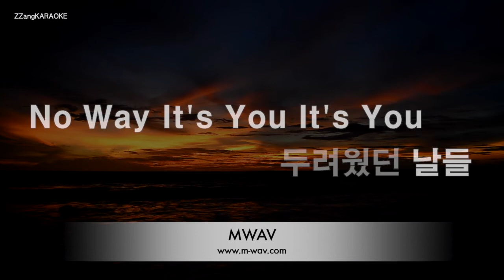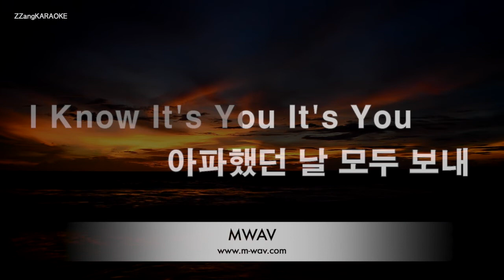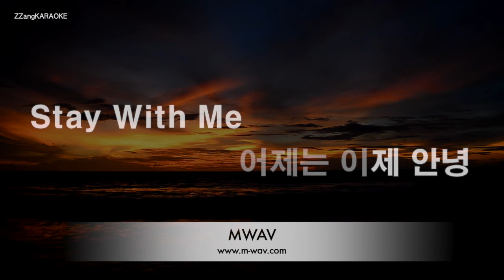[짱가라오케/노래방] 유주(YUJU)(여자친구)-First Day (우리, 사랑했을까 OST) [ZZang KARAOKE]